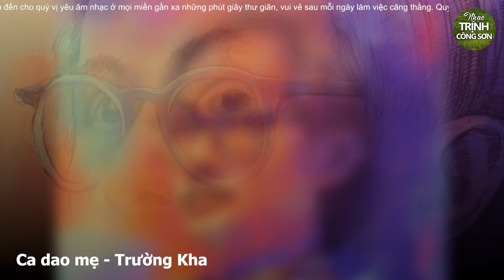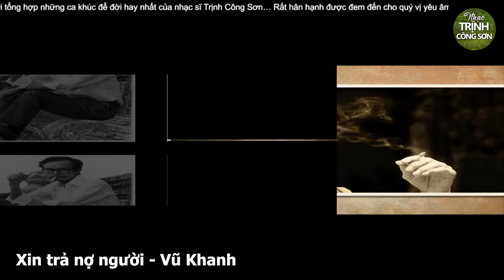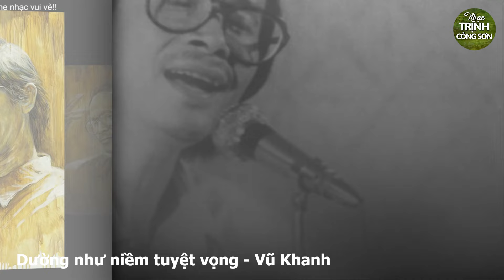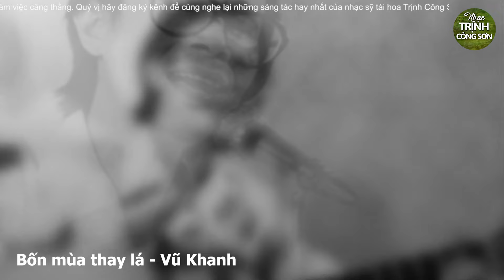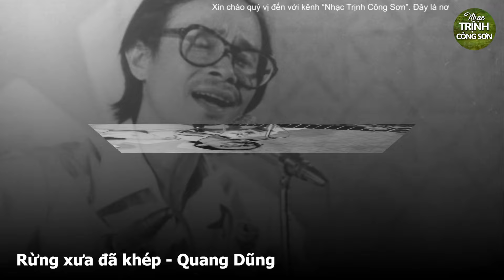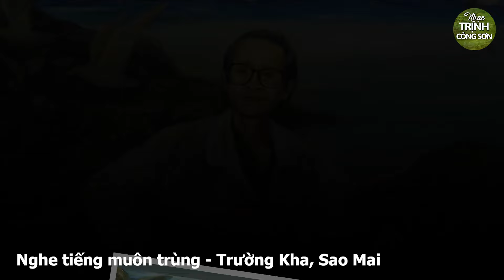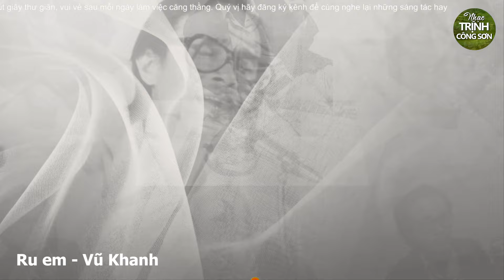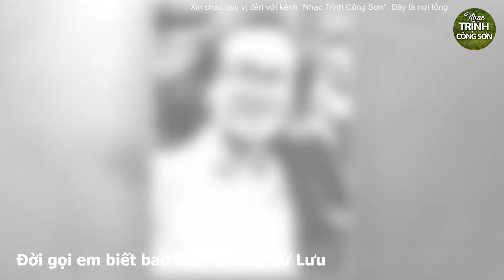Giọng ca chấm "10 điểm" không có nhưng - Ca nhạc Trịnh Công Sơn hay tê tái - LK Ca dao mẹ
Danh sách bài hát:
1. Ca dao mẹ - Trường Kha
2. Cát bụi - Trường Kha
3. Một cõi đi về - Ngọc Tân
4. Sóng về đâu - Ngọc Tân
5. Xin trả nợ người - Vũ Khanh
6. Em đi bỏ lại con đường - Vũ Khanh
7. Có một ngày như thế - Vũ Khanh
8. Em hãy ngủ đi - Vũ Khanh
9. Dường như niềm tuyệt vọng - Vũ Khanh
10. Hãy khóc đi em - Vũ Khanh
- Tổng Hợp Những Bài Hát Trữ Tình Hay Nhất Của Trịnh Công Sơn